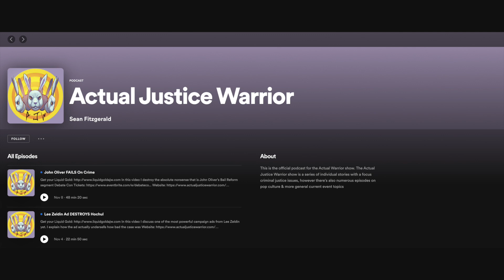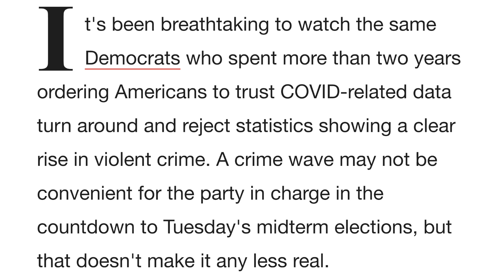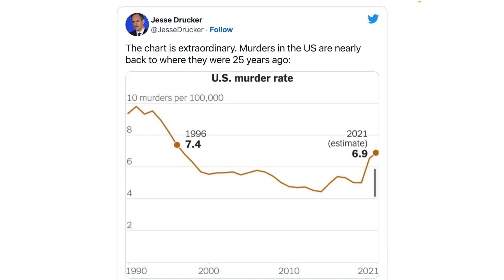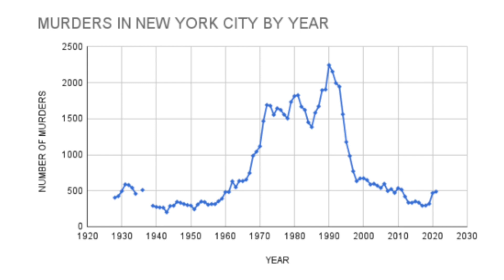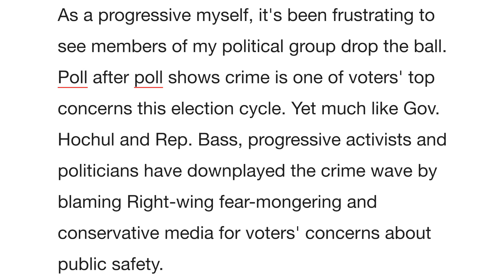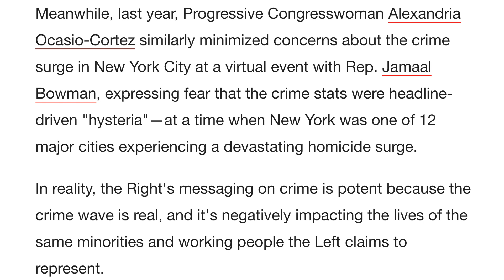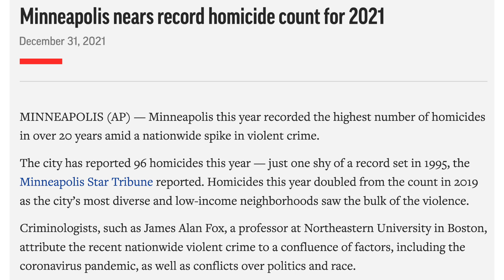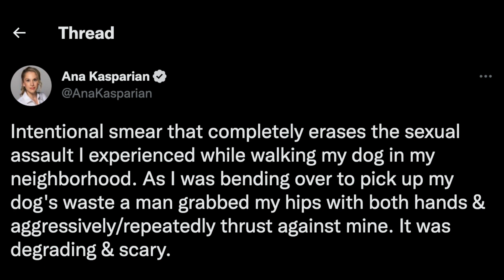Ana Kasparian ATTACKS The Left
In this video I discuss Ana Kasparian's article on crime